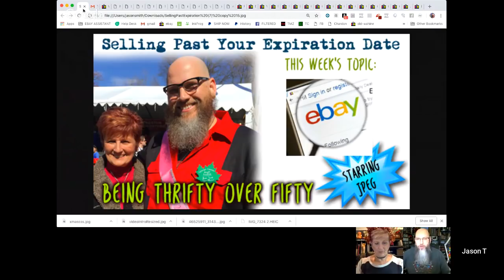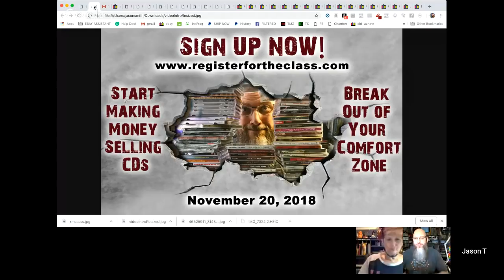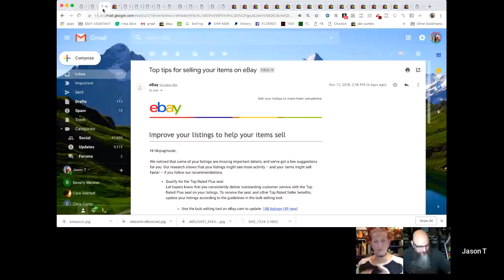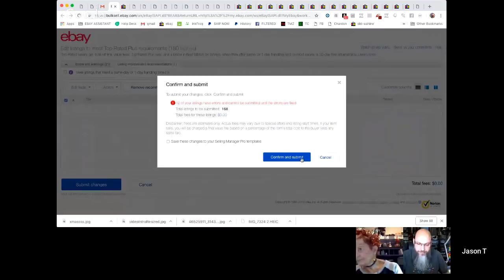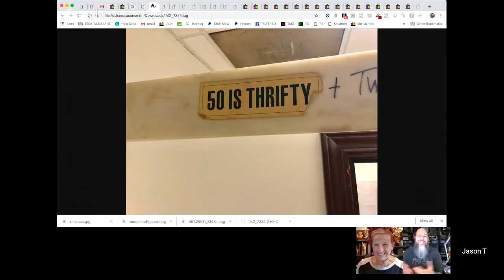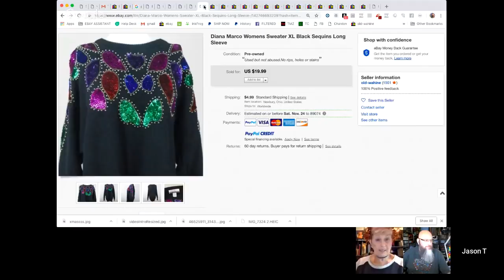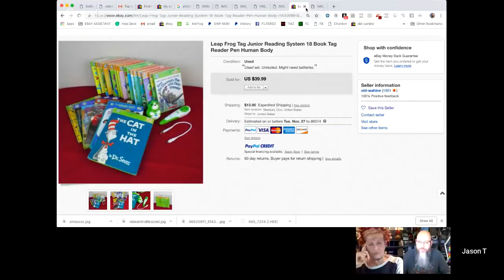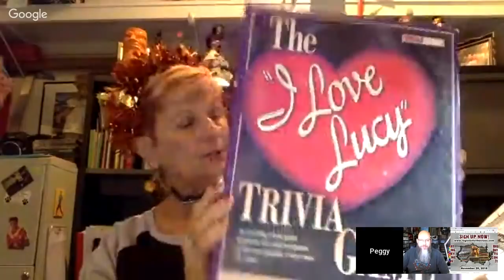Selling Past Your Exp Date #66 Top Tips For Selling Your Items On eBay Email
Every week or so, most Ebay sellers get an email from Ebay with the subject "Top Tips For Selling Your Items On eBay". Do you read it? Have you done anything with it? Or are you like Peg and you are not sure what it means or what to do with it. J will go over it with live demonstrations. And we will see what kind of haul Peg got now that the Cleveland weather has turned to crud. Plus Peg's scores, Momma's Boy and That's My Momma